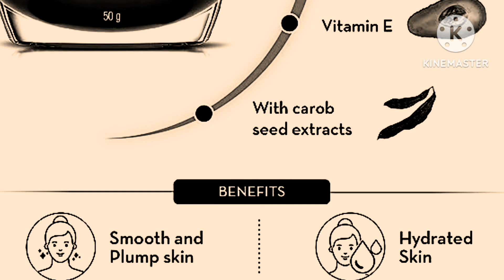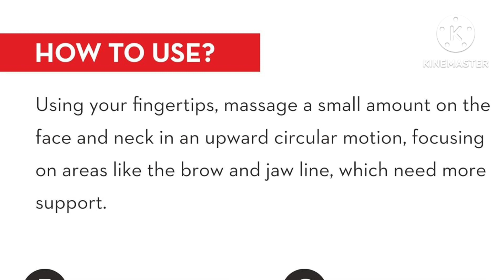Olay Regenerist Micosculpting Day Cream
Olay Regenerist Micosculpting Day Cream | Hydrated, Plump, Bouncy Skin | With Hyaluronic Acid, Niacinamide and Peptides | Normal, Oily, Dry, Combination Skin | 50g